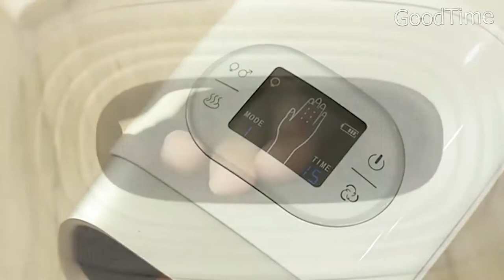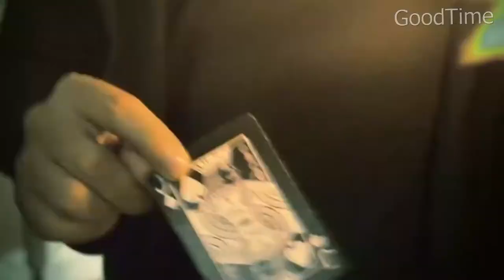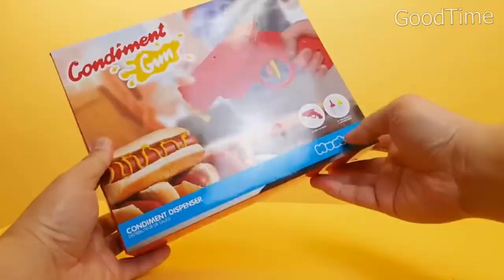20 ВЕЩЕЙ С ALIEXPRESS, которые тебя удивят/ЧУМОВЫЕ ПРОДУКТЫ с алиэкспресс+ Конкурс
Это 20 продуктов с AliExpress которые тебя удивят и не только.

✅УСЛОВИЯ КОНКУРСА: ✅
1.Посмотреть видео до конца
ПРИЗ:  Денежный приз - 10 $ (на любой 1 товар с сайта Aliexpress до 10$)
Результаты будут опубликованы как только условия будут выполнены в сроки
Удачи!!

Скоро будут на канале конкурсы